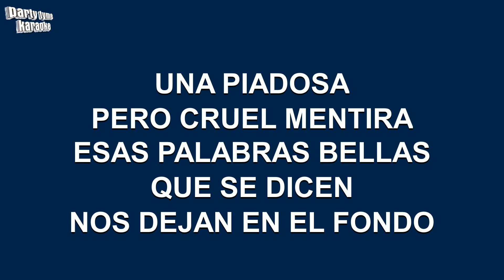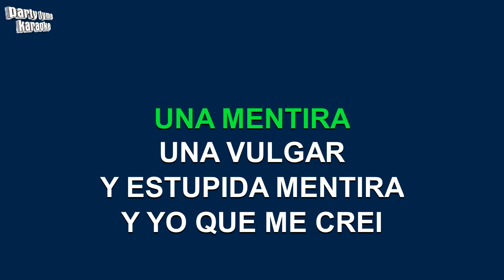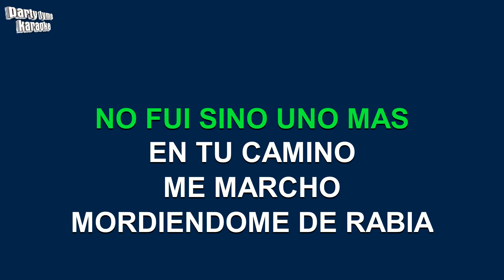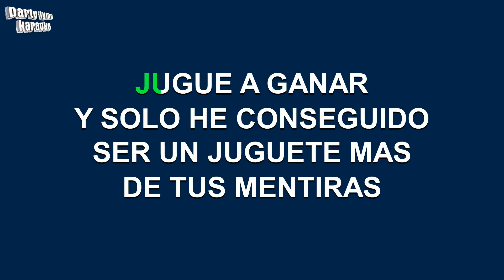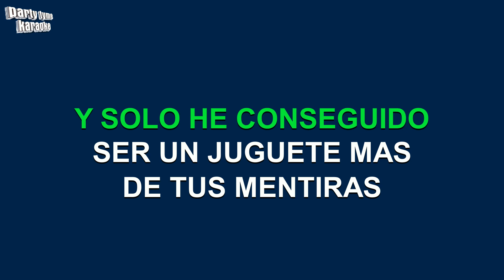Valeria Lynch - Mentira (Versión Karaoke)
Versión karaoke de 'Mentira'
hecho popular por Valeria Lynch,